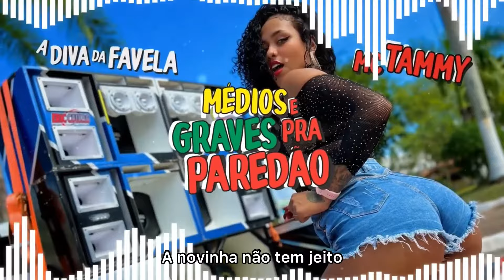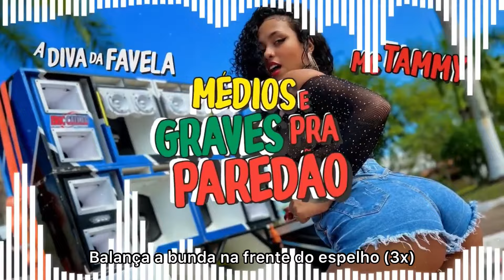MC TAMMY - A DIVA DA FAVELA - BUNDA NA FRENTE DO ESPELHO (COM GRAVE)